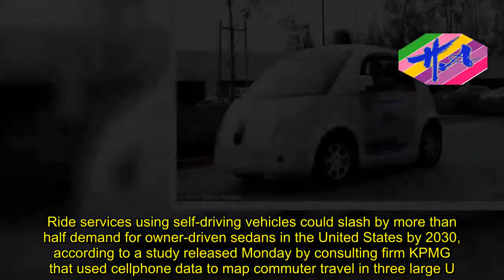News Techcology - Shared self-driving cars could slash demand for U.S....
Ride services using self-driving vehicles could slash by more than half demand for owner-driven sedans in the United States by 2030, according to a study released Monday by consulting firm KPMG that used cellphone data to map commuter travel in three large U.S. cities.The KPMG researchers forecast that ride services using self-driving vehicles will launch first in densely populated urban and suburban areas it calls 'island markets.'Alphabet Inc's Waymo self-driving car unit and General Motors Co have said recently they intend to launch pilot autonomous ride sharing services in limited urban or suburban areas.The firm recently unveiled a self-driving minivan that it hopes could revolutionize the way we travel. It showed off the technology at the closely-guarded 'fake town' dubbed The Castle, 120 miles southeast of San FranciscoKPMG said it used data collected from cell phones to analyze trips in Atlanta, Chicago and the Los Angeles-San Diego metropolitan regions.  In Chicago, many trips are shorter than 15 minutes.  In Atlanta, the study found 75 percent of trips are between suburbs, not from the city center to a suburb.  Los Angeles trips are the longest, with many rides taking 90 minutes or more, the study found.As costs for ride hailing drop, KPMG predicts that by 2030 many families will no longer need to own a sedan to get to work or do errands, but will hail a ride instead.The result will be a 'precipitous decline' to 2.1 million sedan sales annually in the United States by 2030 from 5.4 million sales currently, the study predicts, as families dump smaller sedans and keep larger vehicles for longer trips.Automakers in the United States already are scrambling to re-tool product programs and factories to respond to lower demand for conventional compact and midsize cars, driven by a shift toward sport utility vehicles and pickup trucks.Fiat Chrysler Automobiles NV already has exited the small and midsize sedan markets in the United States. KPMG predicts more will follow until only three or four companies are serving that market, instead of 10 companies today.KPMG said it used data collected from cell phones to analyze trips in Atlanta, Chicago and the Los Angeles-San Diego metropolitan regions.In Chicago, many trips are shorter than 15 minutes.In Atlanta, the study found 75 percent of trips are between suburbs, not from the city center to a suburb.Los Angeles trips are the longest, with many rides taking 90 minutes or more, the study found.The KPMG study, released in conjunction with the Los Angeles auto show, echoed comments by auto and technology industry executives that self-driving vehicles will be deployed first in ride-for-hire services limited to specific areas of cities or suburbs.Waymo built 'Castle,' a hidden mock city that can quickly be configured to test different scenarios. It's located north of the Merced metro area where the Castle Air Force Base used to be an has been rented by Google since 2014. As part of the initial two-year
Source: